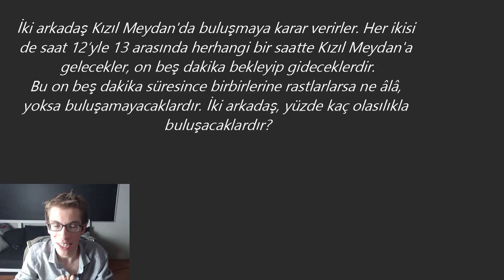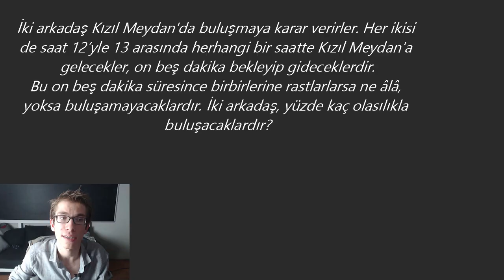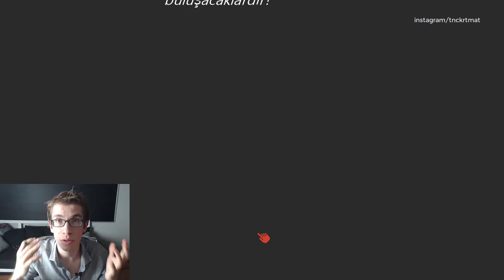Moskova Üniversitesi Matematik Bölümü Kabul Sorusu (Harika Olasılık Sorusu!)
Selamlar. Moskova Üniversitesinin kabul sorusu olan bu tatlı olasılık sorusunu sizlerle çözmek istedim. Birkaç yerde daha soruyla karşılaşmama karşılık sorunun bir mülakat sorusu olduğu birkaç kişi tarafından belirtildiği için onlara güveniyorum. Paylaşmayı unutmayın sevgiler.